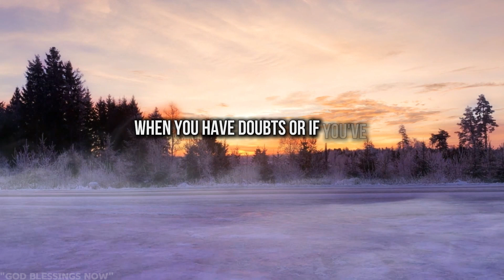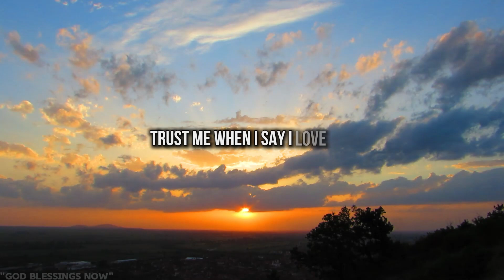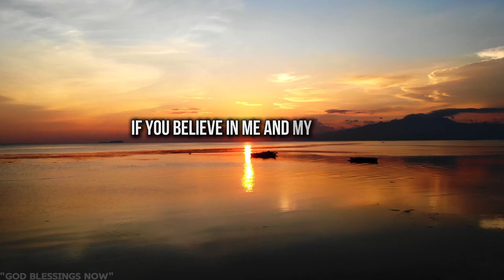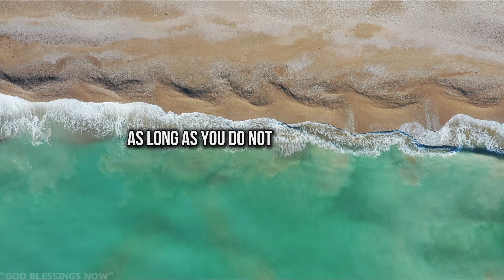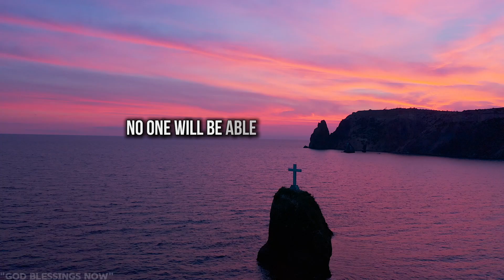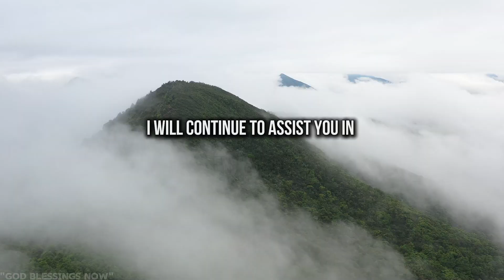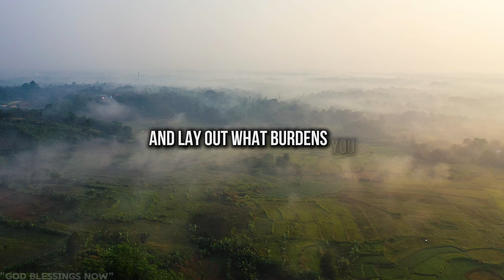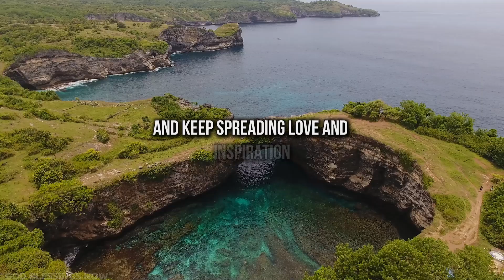Living By Faith: How Trusting God Changes Everything | God Message | Gods Message Now